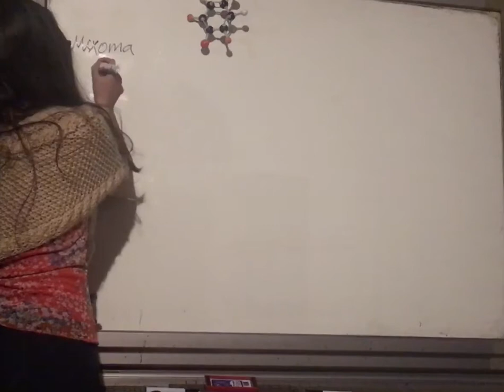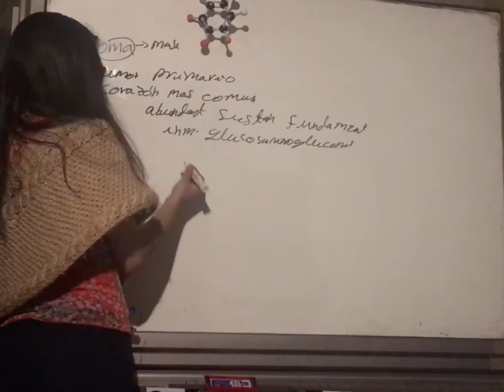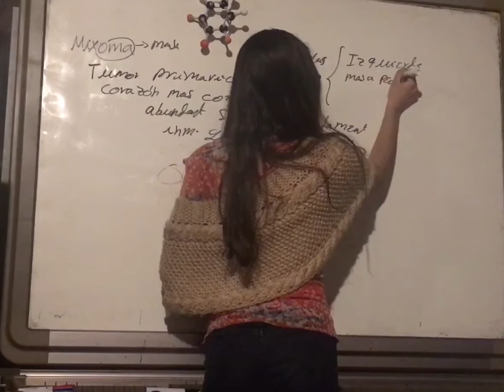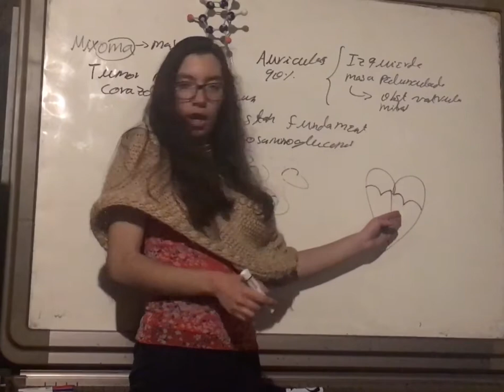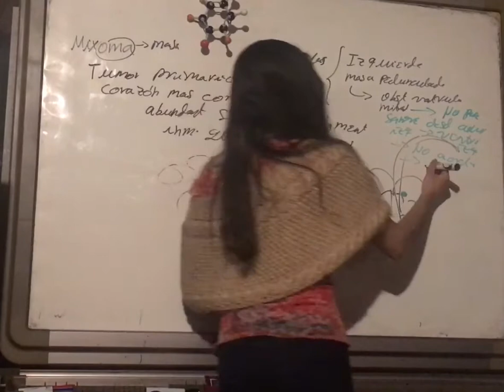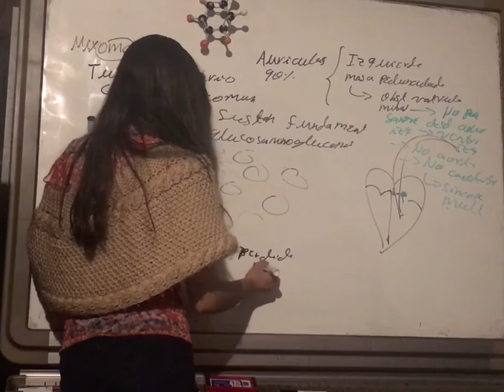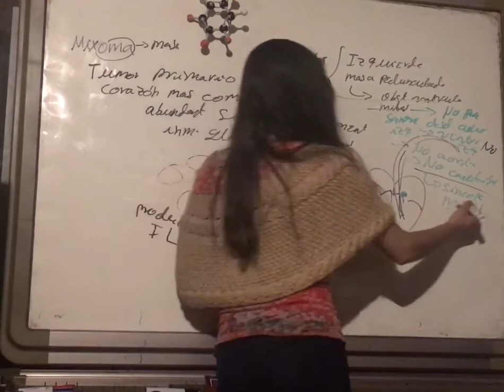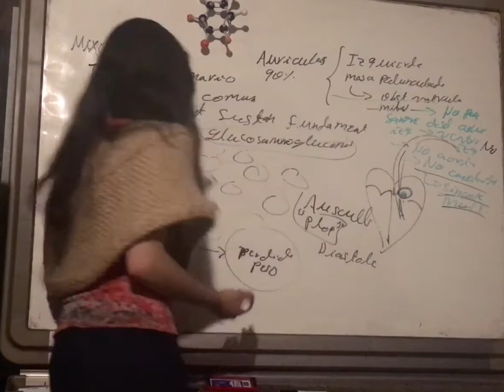Mixoma. Tumor Corazón. Patología Cardiovascular